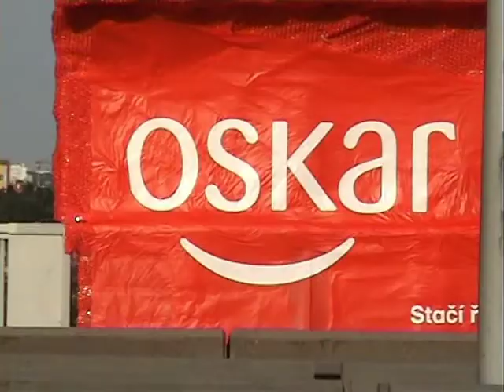Nuselák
V rámci promoakce "Jsme posedlí pokrytím" byl pokryt - Nuselský most.